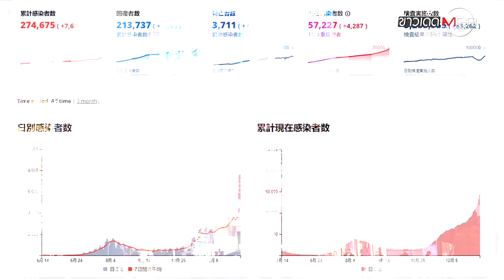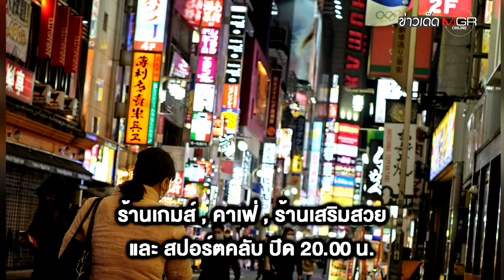"ญี่ปุ่น" งัด "ภาวะฉุกเฉิน" สกัดโควิด-19 แบบอยากจบแต่ไม่ยอมเจ็บ?